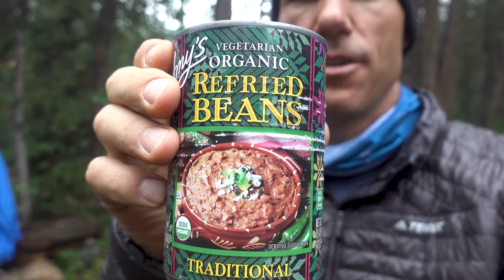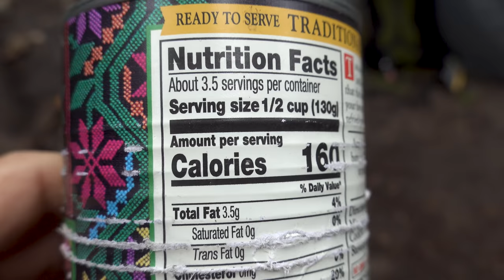Rough and Rowdy-BikePacking the Colorado Trail-Episode 6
I'm born and raised in Colorado and have yet to ride my state's premiere bikepacking trail...until now! The Colorado Trail is 540 miles (867km), has 72k feet  (22k meters) of vertical gain, and travels from Denver to Durango. In this video, I leave the cozy dugout in Buena Vista and head into the most difficult section of the CT. 200 miles without any resupply. Oh and the torrential rain didn't make it any easier.

Camera Gear:
DJI Mavic mini2
Sony RX100Vii